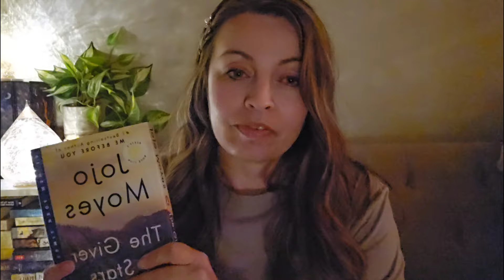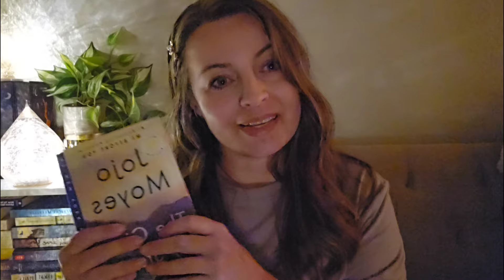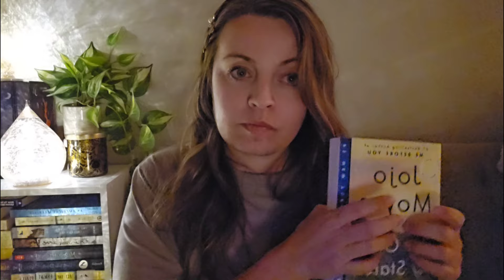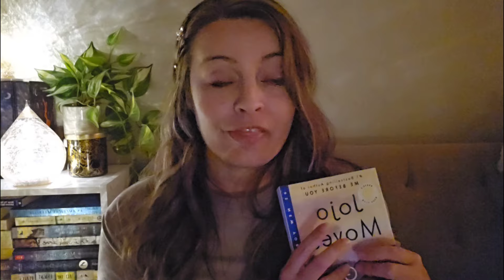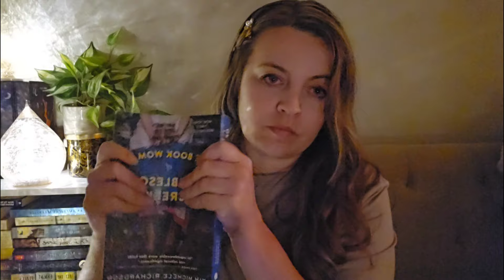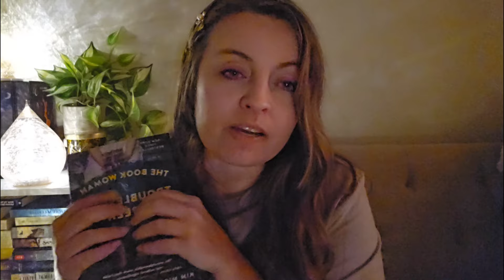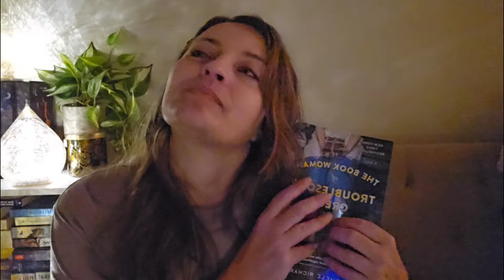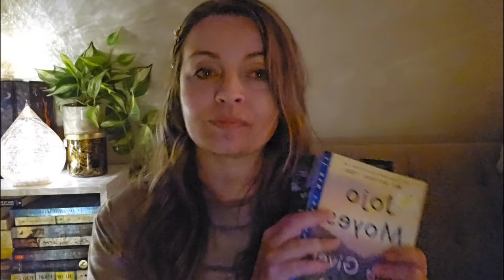🫖 ASMR Spilling the Tea | how these two books started it all!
Soft spoken ASMR tea time and the two books that started it all!

Join me for a soothing ASMR storytime featuring articulate whispers and soft spoken narration that will ease you into relaxation. As we delve into must-read books that have inspired the channel, enjoy the sounds of tea time and books, designed to trigger delightful ASMR tingles, transporting your mind and body into a state of peace. Ideal for moms who read and anyone looking to cozy up this season.

We’ll celebrate the importance of promoting literacy and pay homage to the pack horse librarians who once delivered cherished books. Whether you're  looking for a calming background or to drift into a peaceful sleep, this book inspired ASMR experience is sure to help!

Timestamps:
00:00 Intro
01:25 Making Tea (dish triggers + whispers + soft spoken)
11:00 The Giver of Stars (book triggers + whispers + soft spoken)
30:40 The Book Woman of Troublesome Creek (book triggers +whispers + soft spoken)
39:10 Blue Skin (spoken + book tapping)
42:00 Inspo (spoken + book triggers)
43:10 The History in the Fiction (spoken + phone tapping)
47:40 Ultimate Goals (spoken + tapping)

Books mentioned:
The Giver of Stars by Jojo Moyes
The Book Woman of Troublesome Creek by K.M. Richardson

388